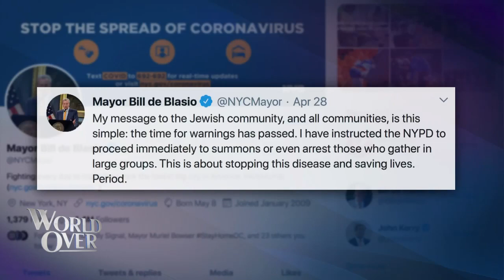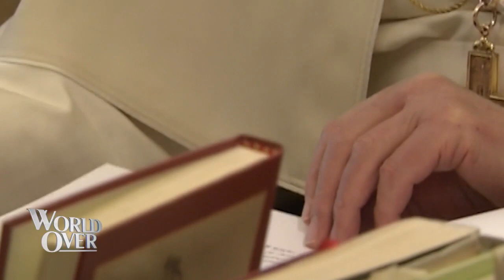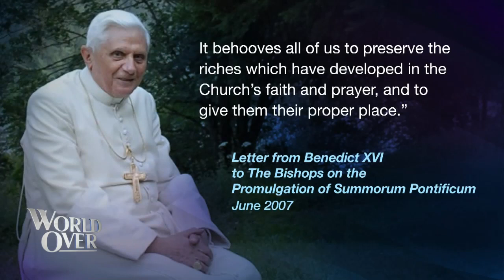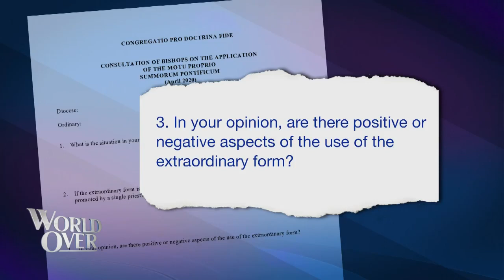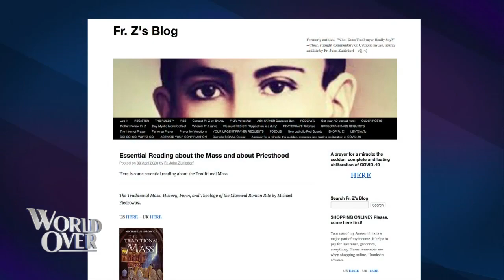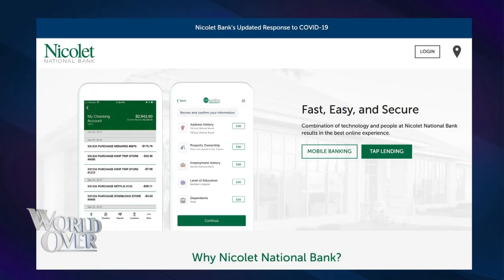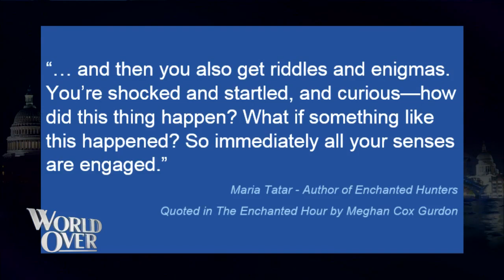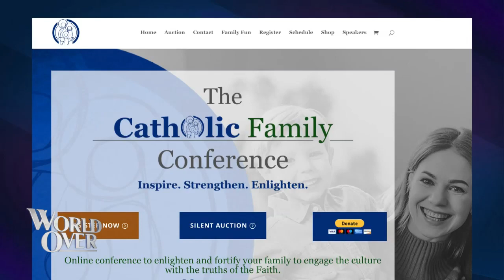World Over - 2020-04-30 - Full Episode with Raymond Arroyo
MOST REV. THOMAS PAPROCKI, Bishop of Springfield, Illinois discusses how Catholic schools in his diocese are being affected financially by the COVID-19 pandemic.

FR. JOHN ZUHLSDORF, priest, blogger and commentator joins us with analysis of the recent Vatican survey sent to the world’s bishops gauging the influence and effect of the Traditional Latin Mass in the dioceses of the world.

MIKE DANIELS, CEO of Nicolet National Bank in Wisconsin on how his institution is helping small businesses weather the economic downturn caused by the global corona virus pandemic.

MEGHAN COX GURDON, children's book critic for The Wall Street Journal and author of The Enchanted Hour: The Miraculous Power of Reading Aloud in the Age of Distraction talks about the power of reading aloud to children.